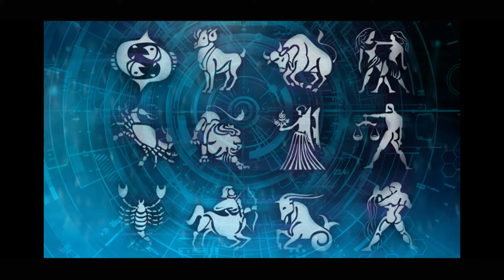புத்தாண்டு ராசி பலன்கள் 2019 | விருச்சிகம் | வாக்கு பளித ஜோதிடர் | 7STAR INDIA TV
புத்தாண்டு ராசி பலன்கள் 2019

விருச்சிகம்

வாக்கு பளித ஜோதிடர்

  7STAR INDIA TV